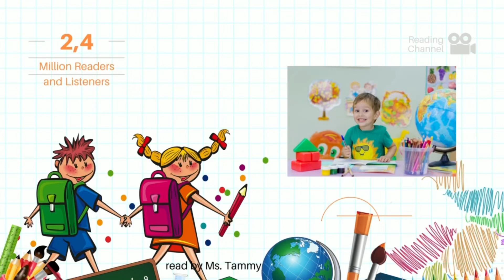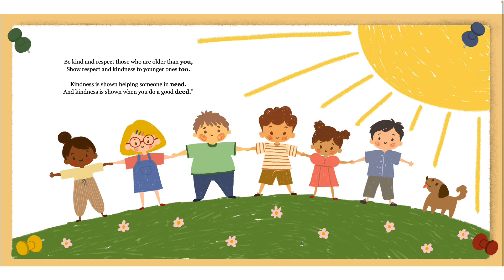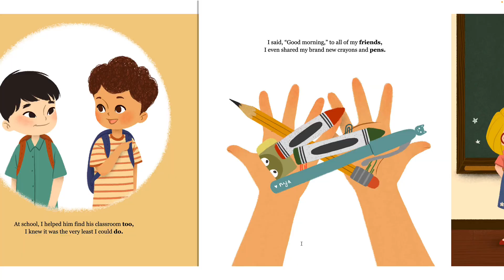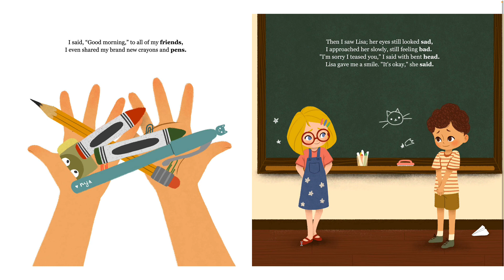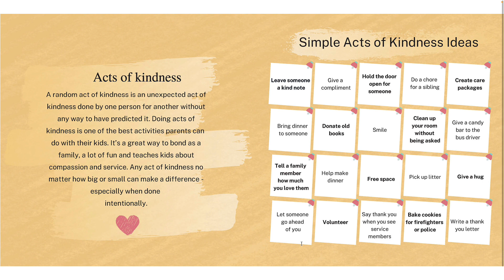KINDNESS IS MY SUPERPOWER! | Not being selfish anymore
We chose this book because it gives us a very good picture of what kindness really looks like. The boy in the story is learning everyday that kindness makes the heart feel good!